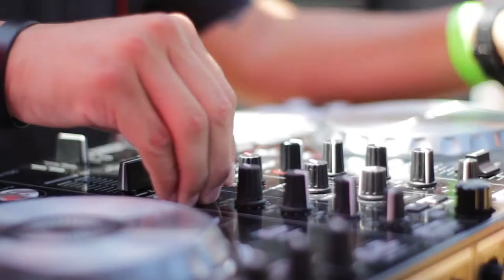Champagne Session 3 : PORTO VISTA HOTEL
Centerpiece and GE Productions present Champagne Sessions Vol 3 at the amazing Porto Vista Hotel Rooftop in the heart of Little Italy in San Diego.

The event boasted the talents of Fritz Carlton, Evan Casey, Dink, CHUBZ, Elephunk and Jimmy Grizzley all spinning the best in deep, tropical, tec house and techno.

This was one of the biggest event of the Champagne Sessions event series in 2018.

If you haven't been to a Champagne Sessions event before, you don't know what you're missing.